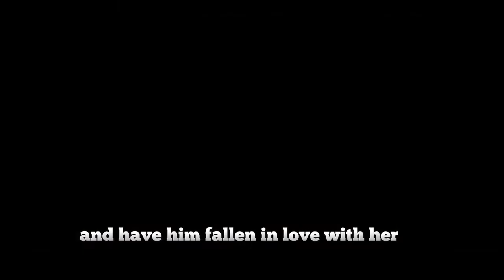Lou Andreas Salomé | Friedrich Nietzsche | Short Episode | Russian Psychoanalyst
Lou Andreas Salomé, (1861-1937), was one of the best cold-coquette in history.
Infamously for breaking the great Friedrich Nietzsche's heart.
Her intellect and ability to decode men's weaknesses were beyond measure.
She could meet a man in a minute and have him fall in love with her.
Salome was highly fascinated by the sermons of the Dutch pastor Hendrik Gillot. Pastor Gillot became so infatuated with Salomé that he wanted to divorce his lovely wife and marry the young Salome.
Unfortunately, Salomé turned him down, she was not interested in marriage.

Paul Ludwig Ree a German Author proposed to Salome, and she bluntly turned him down as well.

One afternoon, the great Friedrich Nietzsche
also meet her and fall in love at first sight. Immediately, Nietzsche proposed marriage to Salome.
Sadly enough, she also rejected the great philosopher.

Who was this Russian woman that so ardently captured everyone's heart? What was her secret? People start to wonder.

A few years later, Lou Andreas Salome eventually agreed to a celibate marriage with linguistics scholar Friedrich Carl Andreas.
However, throughout her marital life, Salome engaged in affairs with the German journalist and politician Georg Ledebour, the German poet Rainer Maria Rilke and Victor Tausk etcetera.

Rumored also had it that Salomé later had a romantic relationship with the Austrian neurologist Sigmund Freud.

Ironically, while everyone who proposes married to Salome has moved on, the German philosophy finds it difficult to get over the heartbreak.
Nietzsche's sister, Elizabeth, hated Salome for breaking his brother's heart and calling her a witch.
Was she truly to be blamed? Perhaps.

Lou Andreas Salomé understands what makes men tick, she could get under men's skin and trigger their libido.
In one letter, Sigmund Freud commends Salomé's profound understanding of human psychology, so much that he believed she understood people better than they understood themselves.
Was she born that way? Sigmund Freud wonders.

Lou Andreas Salome was a Russian psychoanalyst, she maintained her valor until her death in 1937.

In Salome's last days, she remarked, "I have really done nothing but work all my life, work …why?”
And in her last hours, as if talking to herself, she is reported to have said, “If I let my thoughts roam I find no one. The best, after all, is death.”